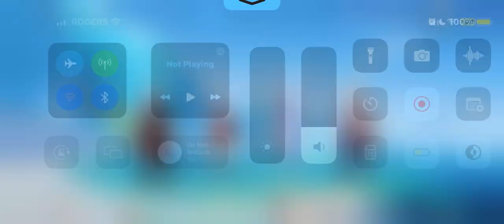You learn something new everyday… ||genshin impact